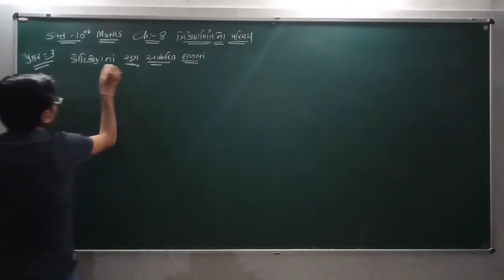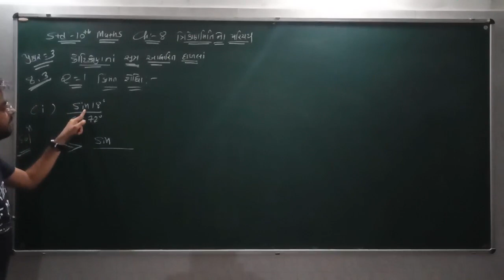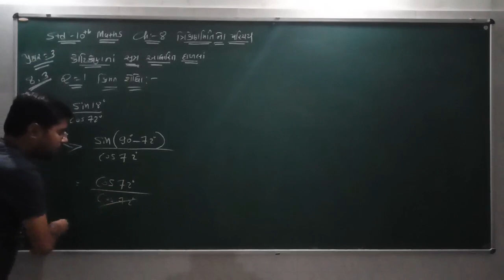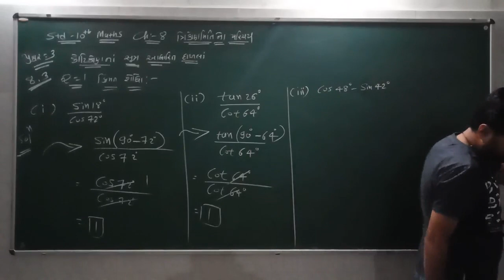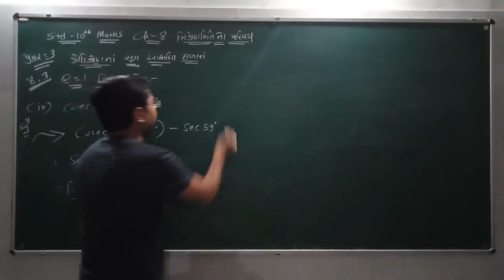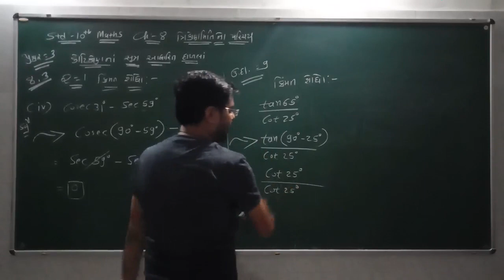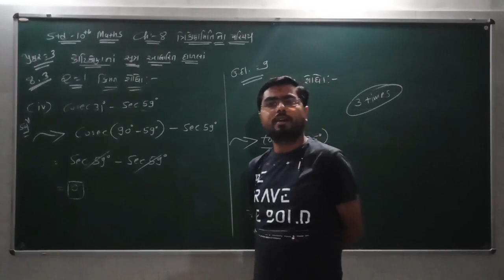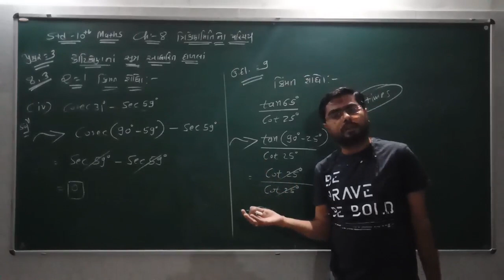10th Maths ( Chapter - 8 / ત્રિકોણમિતી નો પરિચય , કોટિકોણ ના સૂત્ર આધારિત દાખલા 8.3 ,ભાગ 17 )